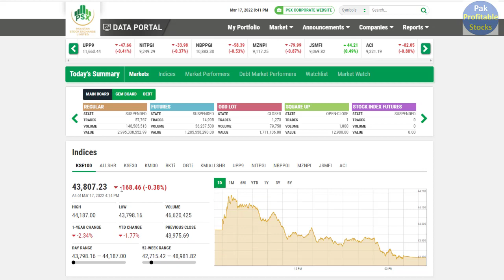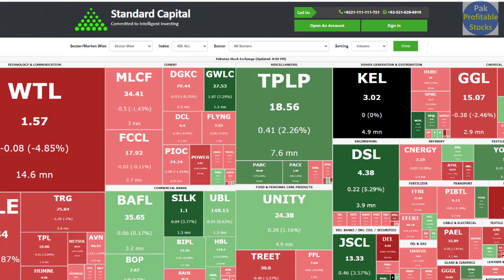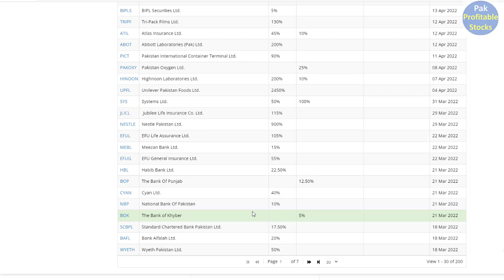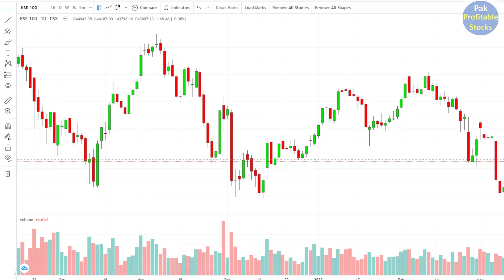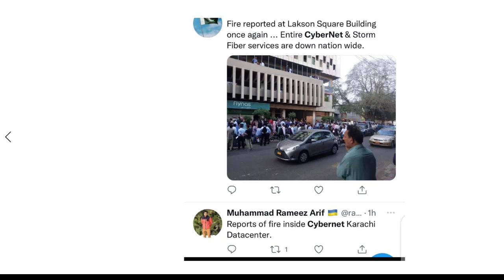PSX Today 17 March 2022 | PSX Analyses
PSX Today 17 March 2022 | PSX Analyses is a video about todays Pakistan Stock Market. MarketSummary, stock market analyses. How the stock market will be on tomorrow 18 March 2022.